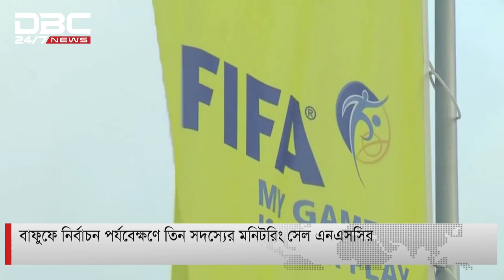বাফুফে নির্বাচন পর্যবেক্ষণে তিন সদস্যের মনিটরিং সেল এনএসসির